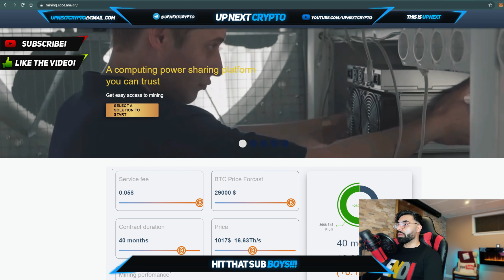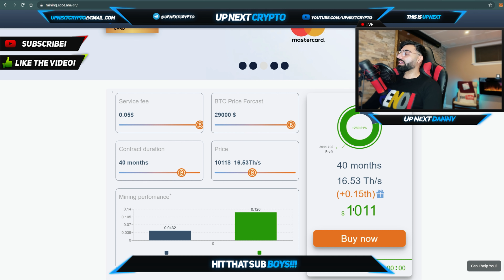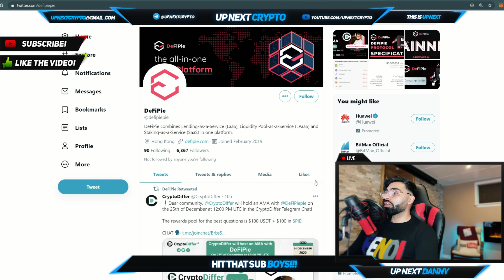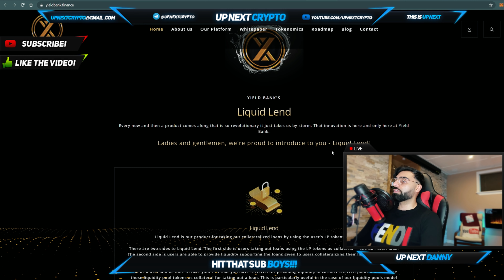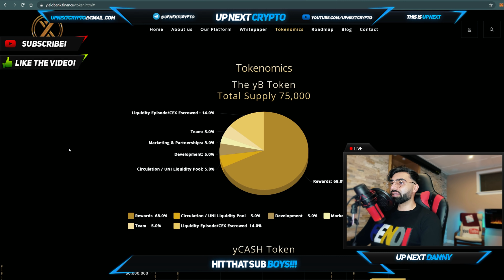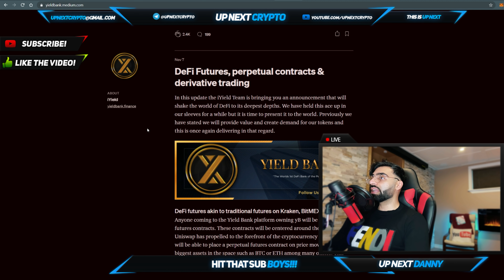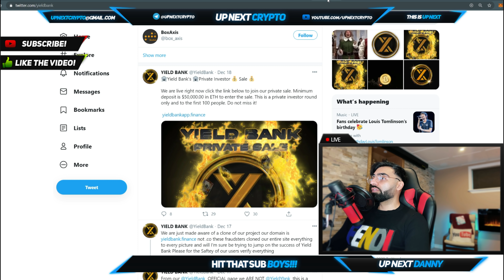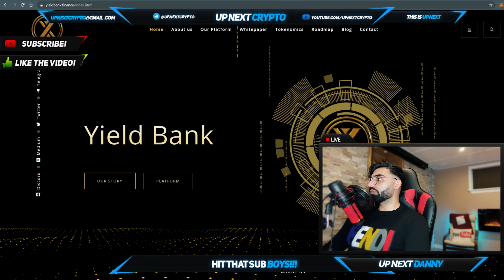AN UP NEXT CHRISTMAS STORY | START 2021 WITH ONE OF THE HOTTEST YIELD FARMING PLATFORMS YIELD BANK!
Welcome back boys to UP NEXT CRYPTO! TODAY WE LOOK AT A BUNCH OF DIFFERENT THINGS LADS!!! ECOS AND DEFIPIE ARE TWO OF THE PLATFORM YOU SHOULD NEVER EVER MISS OUT ON... BUT FOR THIS VIDEO WE ARE DIVING DEEP INTO YIELD BANK MAN!! Yield Bank has planned to capitalize on the new LP market. For those of us that are here to stay and to truly be the market makers of DeFi.